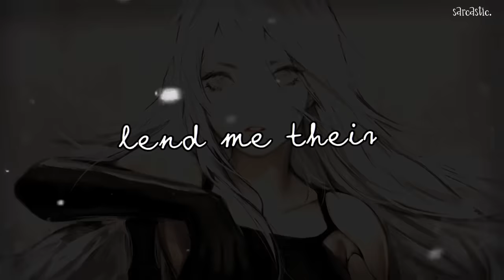❖ Nightcore ❖ ⟿ Am I supposed to apologize? [lyrics]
► INFORMATION ◄

♪ Song: Am I supposed to apologize
♪ Artists: maria mena

► IMAGES ◄

► PROGRAMS ◄

♪ Video/Lyrics: Windows Live Movie Maker
  ♪ Background effects [Glowing, Particles, ..]: Wondershare Filmora

♪ Nightcore: Audacity

♪ Edits: GIMP 2

♪ Font: Percolation, Evasdigiscript
► OTHER CHANNELS ◄